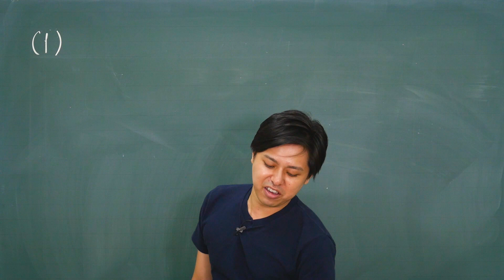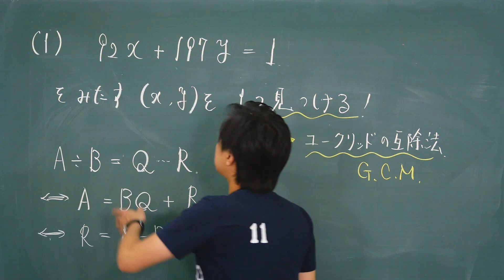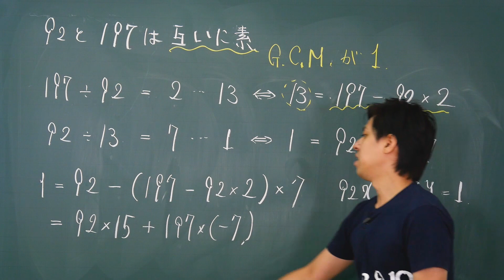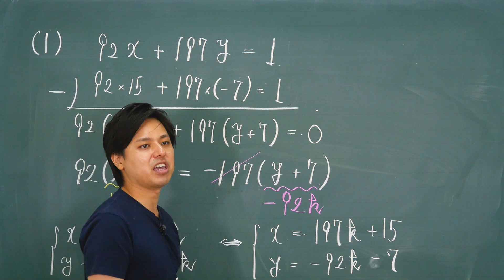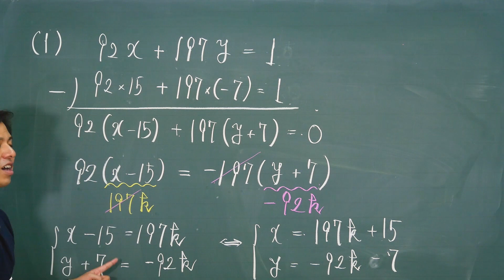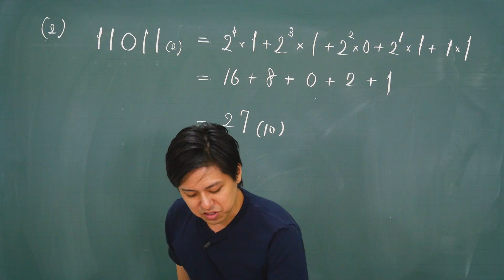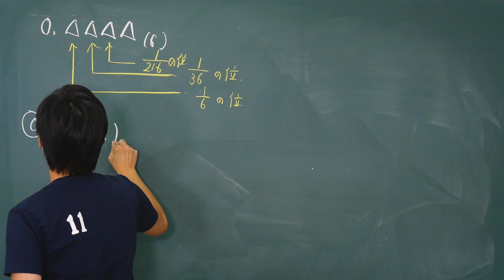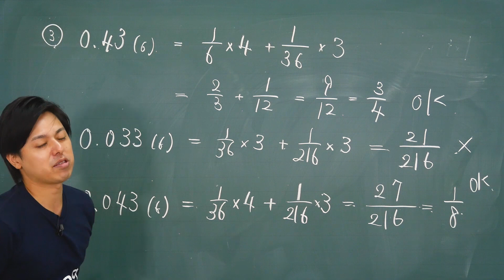センター試験 2016年本試験 【数学Ⅰ・A】 第4問 整数の性質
2016年度のセンター試験で出題された問題を超わかる解説します！
2016年度センター試験数学Ⅰ・A】 第4問 整数の性質の問題を解説しています。

数学のトリセツ！数学Ⅱ・B
数学のトリセツ！数学Ⅲ